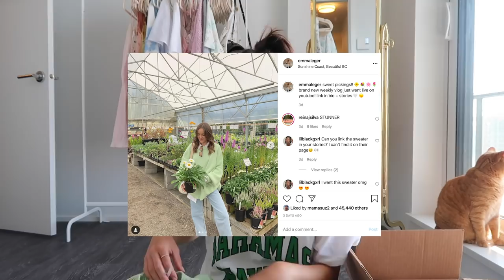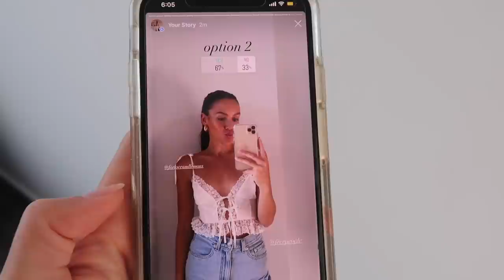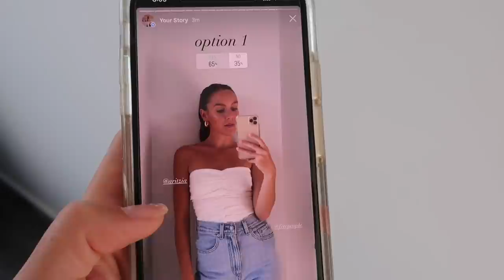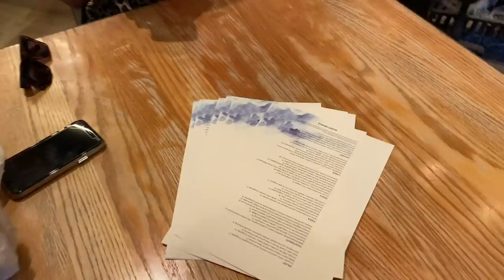VLOG: Get Ready With Me, New Furniture, Car Update + Free People Haul! | Emma Rose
SHOP MY FREE PEOPLE LOOKS BELOW:

Knit tank
Surf Tee
Bahama Hawaii
Pink Pants
White Shorts
White Tank
Cream Sweater